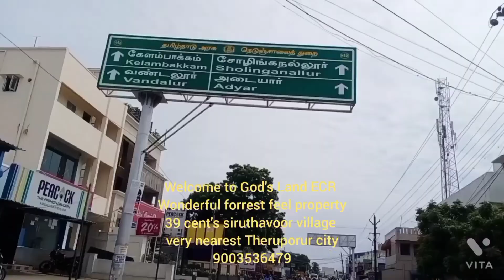39/cent's amazing property Forrest feel...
total property extant:39.cent's...
property frontage:140.sqrft...
very nearest Theruporur city.
and Thirukazhukunram Area...